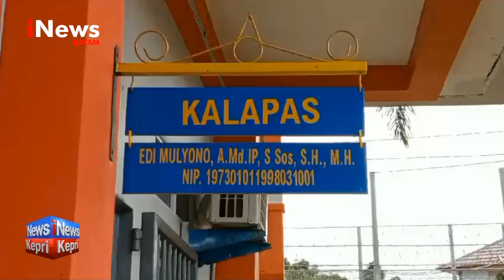Warga Binaan Ditemukan Tewas di Sel Isolasi - INEWS